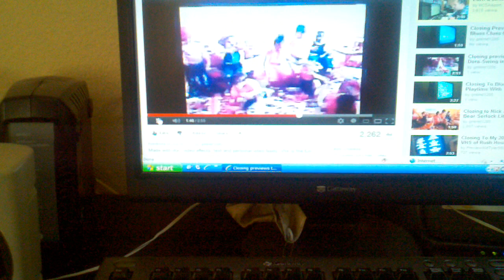Nick jr face and the lights curtain. Reversed